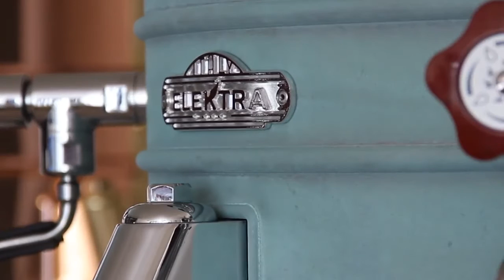Elektra Belle Epoque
Elektra Belle Epoque Series

Die Belle Epoque Espresso Siebträgermaschine

Das Handgeschmiedete unnachahmliche Design im Retro look besteht aus Kupfer und Messing, die Belle Epoque vereint Schönheit, Funktionalität und Zuverlässigkeit. Diese ausgeprägte Persönlichkeit die durch Brillanz des Metalls nochmals hervorgehoben wird verleiht ihr letztendlich einen unvergesslichen Charme.

Vom Design einzigartig auf der Welt